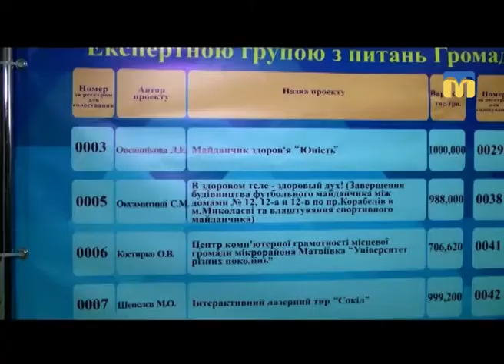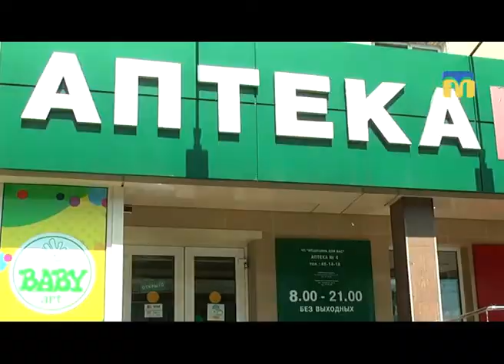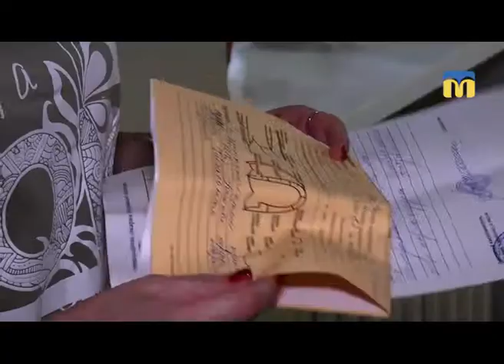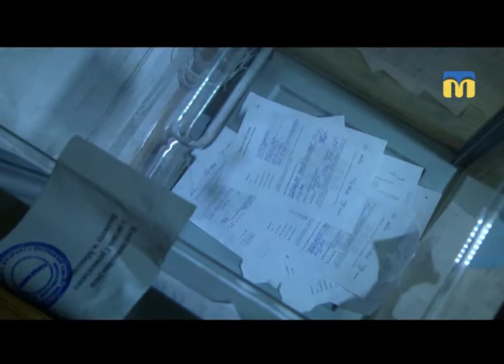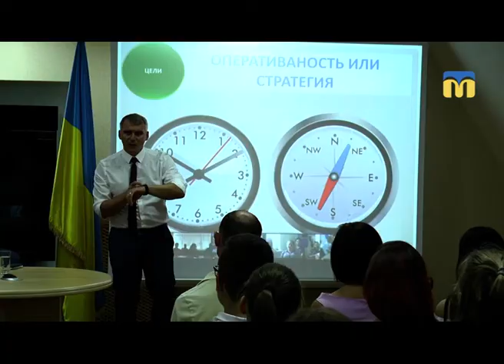04.09.2018. Новини. 20:40